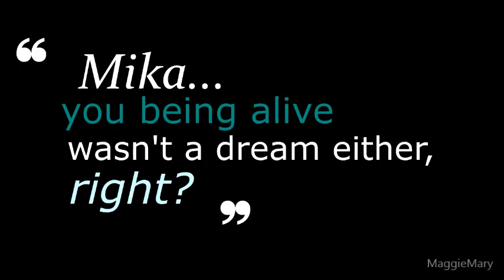“ ʏᴜᴜ, wait for ᴍᴇ ” — 〈 Mika x Yuu ; Owari no Seraph 〉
We are just beginners and we do not know how to use Sony Vegas, but we hope to improve in the future.

(( MikaYuu is life. We're really loving them too much ; ; ))
( and this song give so many feels fbkjerb -- )

Thank you for everything (. • ω •.) ノ ♡

Mary & Maggie ✿;